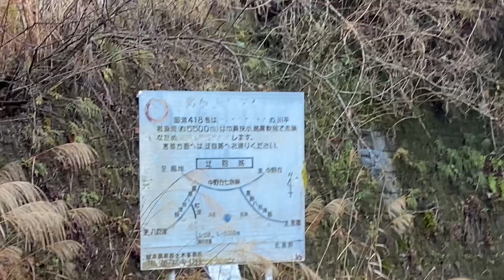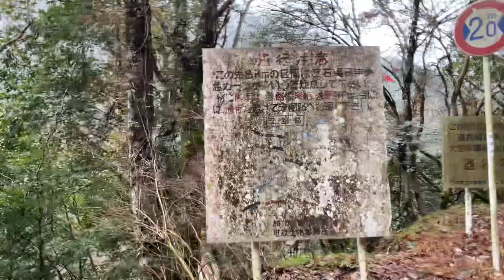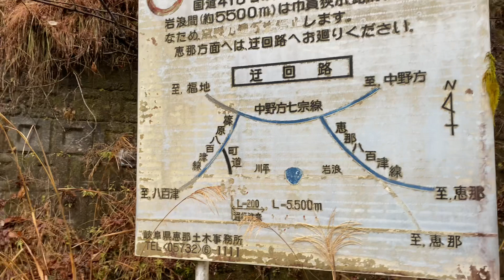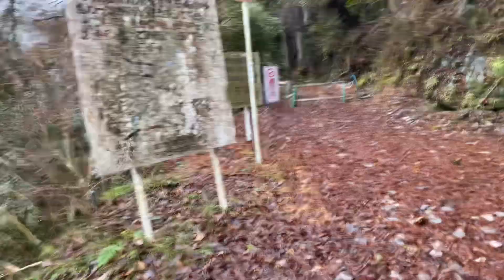八百津ゲートまでその2（なんばー089）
徒歩部分です

八百津ゲートまでその1（なんばー088）